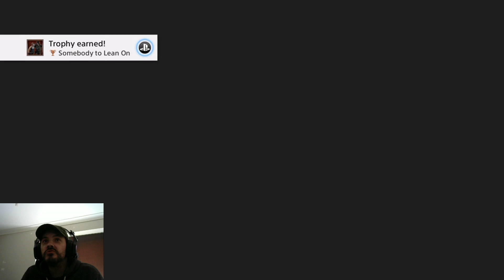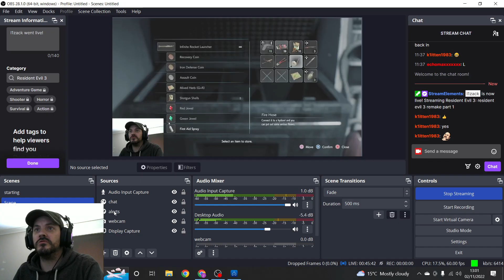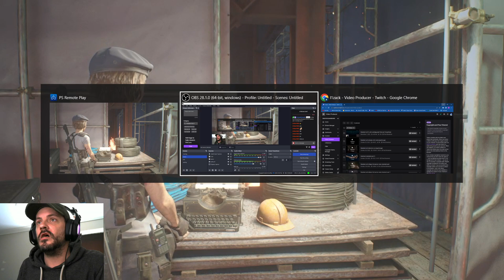resident evil 3 remake part 1